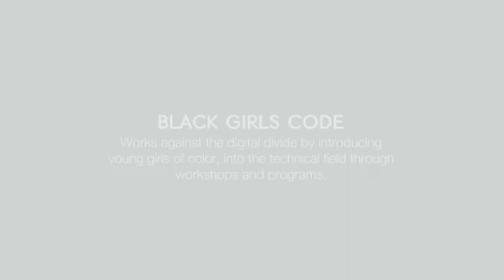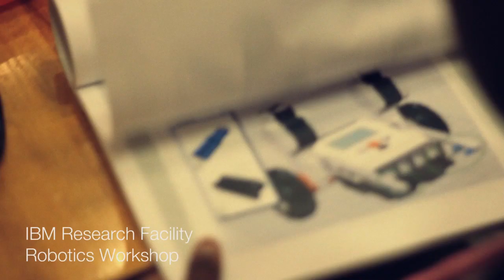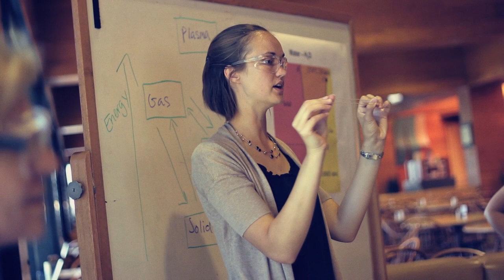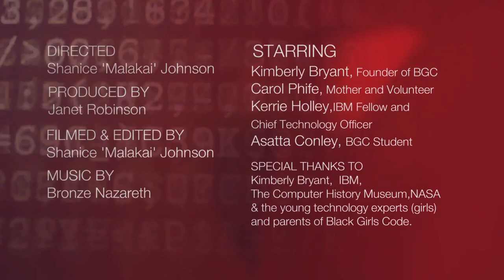She's Got Next In Tech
At Black Girls CODE, we are on a mission to change the narrative surrounding racial and gender diversity in STEM and create safe spaces where Black girls can see themselves reflected in tech innovation. We strive to empower our girls to go from consumers to creators and use technology as an avenue to be agents of change.